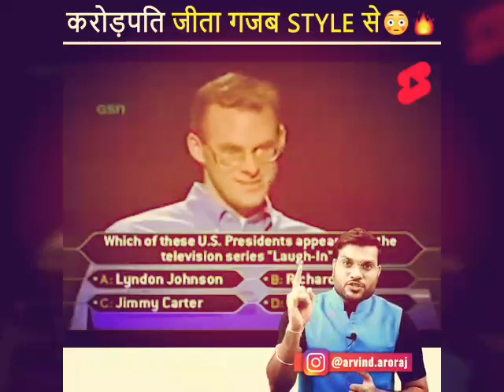करोङपति जीता गजब style से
करोङपति जीता गजब गजब स्टाइल से

अब जुङे Arora Motivation के साथ हर जगह   👇👇 Instagram |Telegram | Facebook | Twitter |